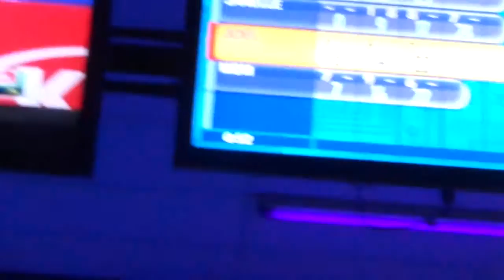Vloggish: Bowling with the Cousins [Nov 27, 2015]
Vine: @Verus_Animus
Moju: @VerusAnimus